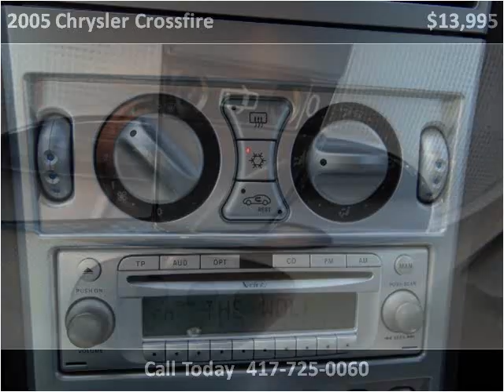2005 Chrysler Crossfire Used Cars Nixa MO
This 2005 Chrysler Crossfire is available from Lipscomb Auto Group.